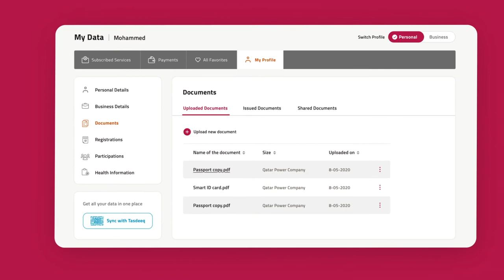Hukoomi Portfolio by Lollypop Design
Hukoomi is a government portal powered by one of the core ministries of the Government of Qatar. This portal was founded in 2013 to ameliorate and revolutionize e-governance in Qatar.